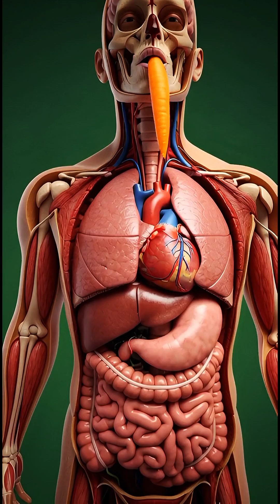What Really Happens Inside Your Body After Eating a Carrot? The Truth Will Surprise You!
Chikiri Chikiri 🏏 PEDDI

📝 DESCRIPTION

Discover the cinematic, 3D-rendered journey of a carrot inside the human body. From digestion to nutrient absorption, brain health, muscle energy, gut support, and even potential side effects — this breakdown reveals how a simple carrot can impact your entire system. Dive into beautiful anatomical visuals, glowing nutrient pathways, and a scientific yet accessible explanation of how your body transforms one of nature’s most powerful vegetables.
Perfect for health enthusiasts, educators, medical students, and anyone curious about how food fuels the human body.

carrot digestion
3D anatomy visualization
nutrient absorption,l
how carrots affect the body
carrot benefits
carrot side effects
gut health carrot
vitamin A effects
cinematic medical animation
digestive system breakdown
microscopic nutrient flow
human anatomy 3D
healthy eating science
food journey inside body